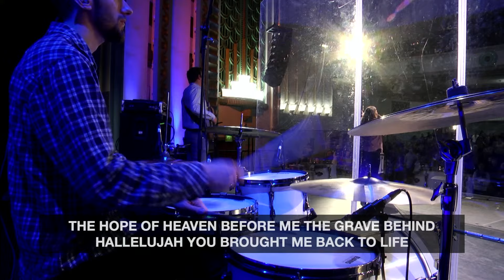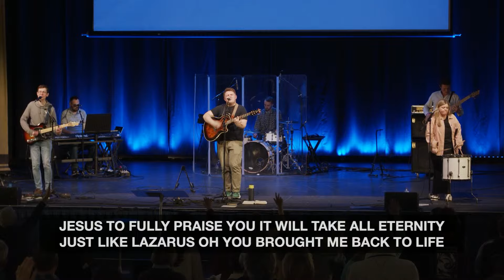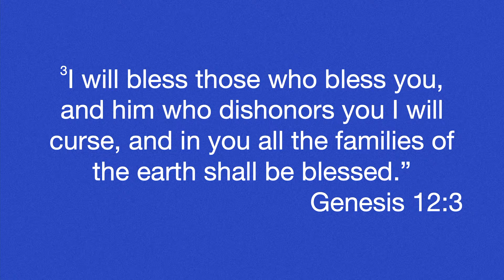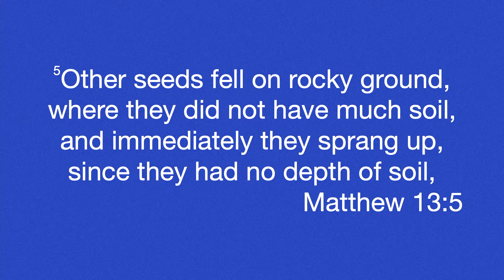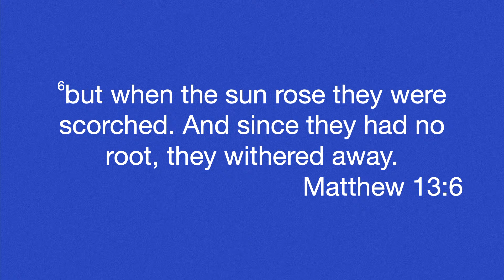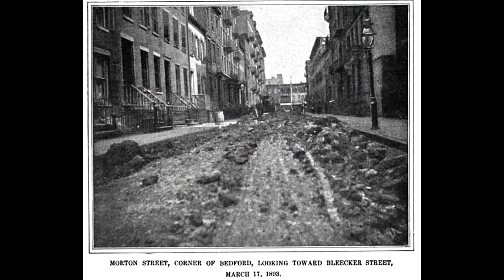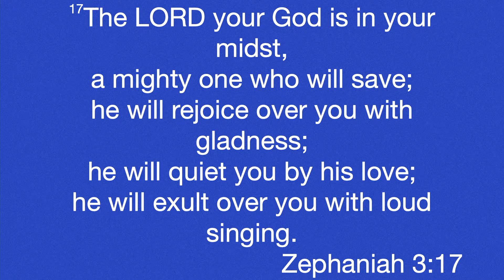Tim Rudge | Sunday Morning | 28th April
Welcome to Life Church Bath Online. We stream our Sunday morning meetings every week at 10:30am.

0:00 Intro
3:20 Worship
1:00:00 Preach